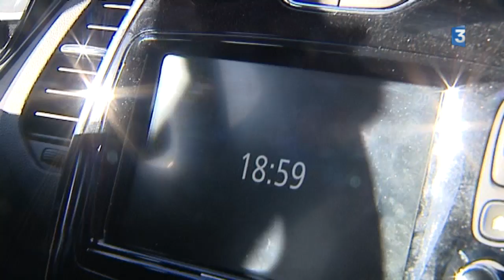Yolaine de Courson, nouvelle députée LREM de la 4e circo de Côte-d'Or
Reportage à Arrans, Mâlain, Dijon et Montbard (Côte-d'Or) d'Amélie Douay et Isabelle Rivierre. Montage : Aurélien Marone-Missud.